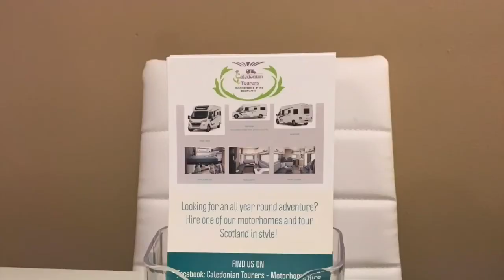Touring Scotland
A short video clip with a collection of my favourite photographs of our motorhome and Scottish scenery.

Music and video by Stew Methven.